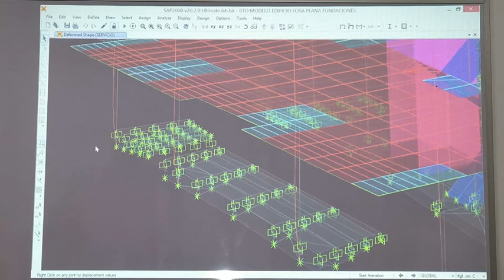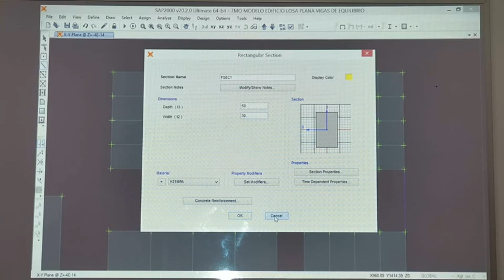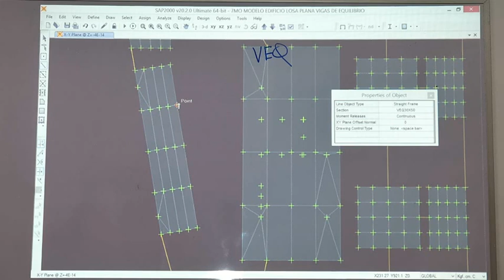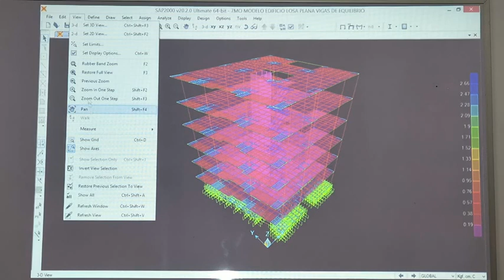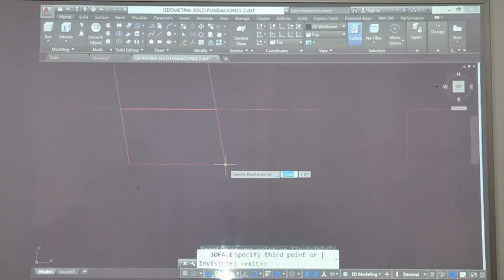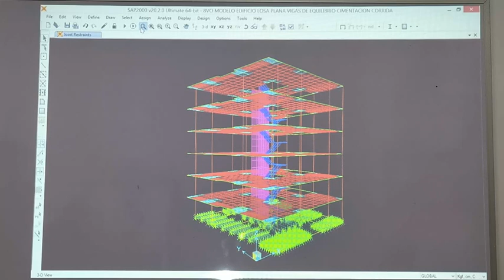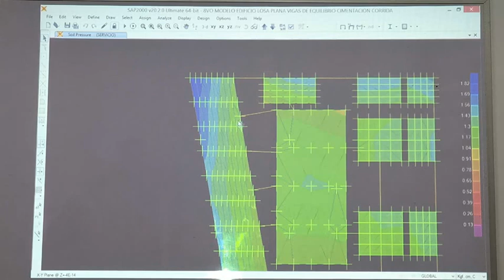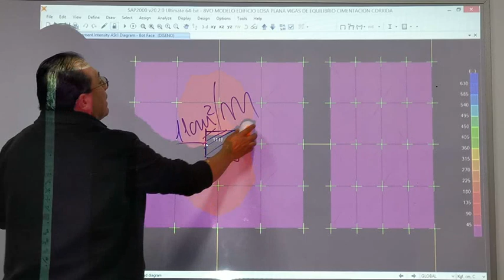20VA PARTE 14 MAYO 2019 FILM20